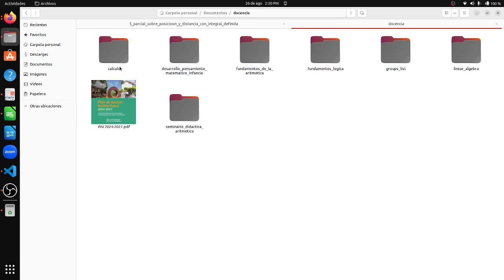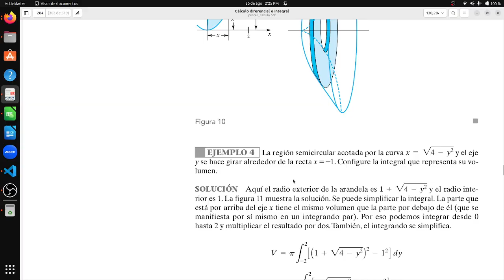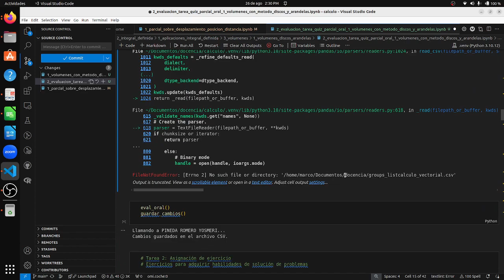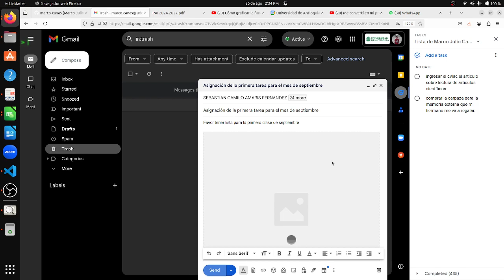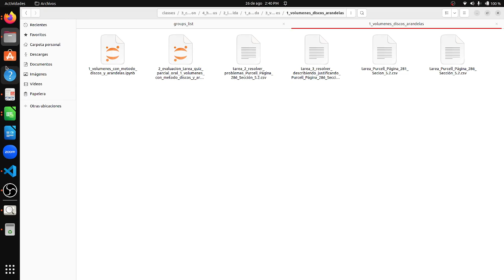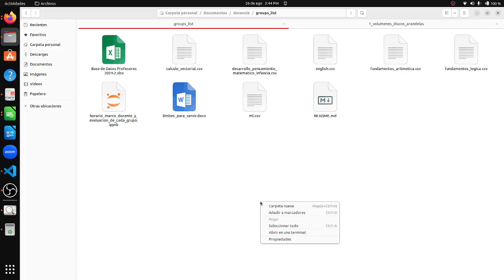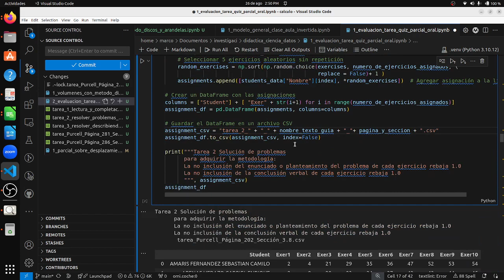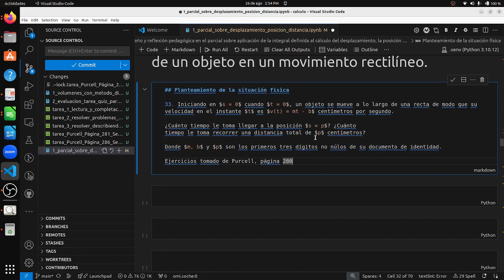Cómo evaluar a través de tareas, a los estudiantes de cálculo integral